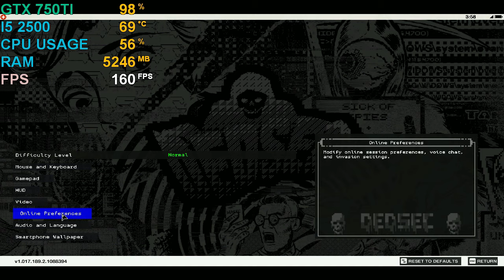Watch Dogs 2 Test - I5 2500 - GTX 750Ti - 8GB RAM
Resolution Tested : 720P
Graphics Settings : V.HIGH SETTINGS

Game Recorded With Geforce Experience

FPS Monitoring : MSI After Burner

-CPU:Core I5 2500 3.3ghz Sandy Bridge
-GPU:Nvidia Geforce GTX 750Ti 2GB D5 Gigabyte
-RAM:8GB RAM (1333 mhz)
-HDD:2Tb Seagate
-PSU:450 Watts (Antec)
-OS:Windows 10 pro 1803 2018 update .